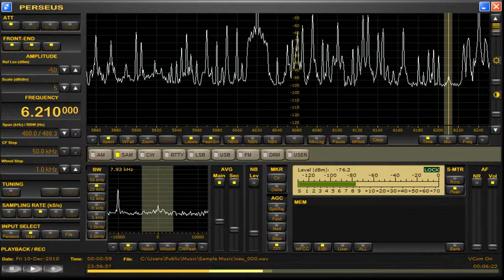Radio Capital Offshore 6210 khz 10 12 2010 00 00 UT